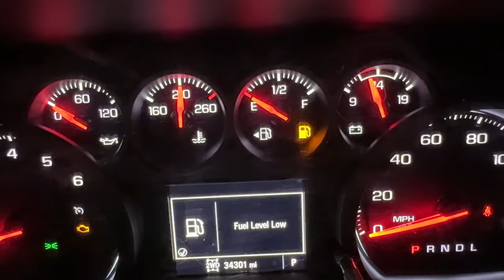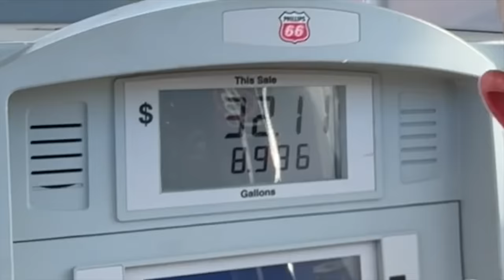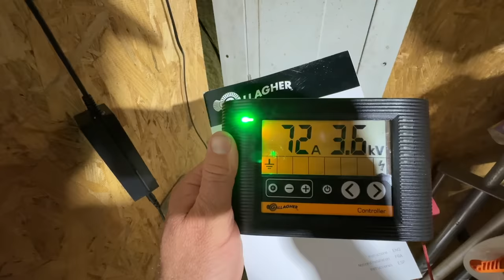Kevin Called, Dunbar Is Sick!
to get an extra 25 cents back for every gallon on your first tank of gas!